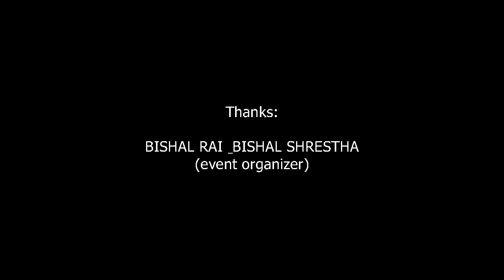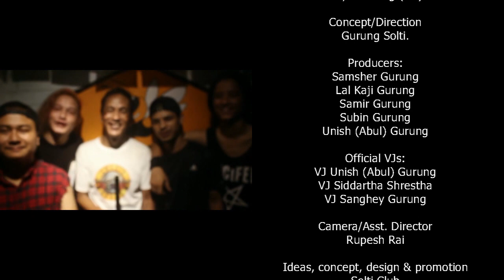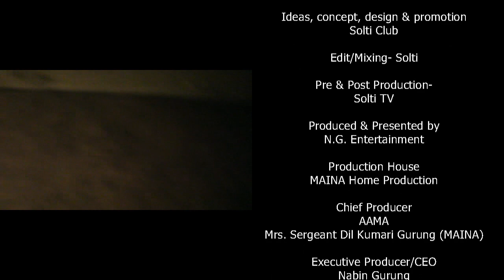GYPSIES । ADIE KING । Sikkim । Guns & Roses । AC/DC । Scorpions । Judas Prist । Solti TV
IMPORTANT NOTICE:
Due to the lack of enough-information, we missed the name of the organizer "1994 events" to mentioned and acknowledged in the video; henceforth, we apologize and rectify the error. We would like to thank all the members of "1994 Events".

Classic & Hard Rock newly formed band from Gangtok, Sikkim (India) performed LIVE in BUZZ Pub & Restro, Dharan. Though 1st time in BUZZ they rocked and won the heart of audiences.

ADIE KING-the front man-the vocalist-surely FIRES you with his mesmerizing vocal. He sings AC/DC, Judas Prist, Scorpions, GNR, and many more. He is hot, sexy and bla-bla-BLA. Check this out.